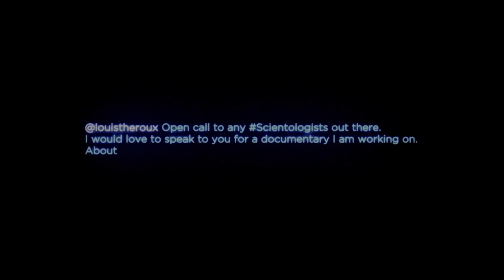Louis Theroux: My Scientology Movie | Official Trailer | DocPlay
Filmmaker Louis Theroux is denied admittance into the Church of Scientology's headquarters, setting into motion a clever, confrontational and funny plan to try and reveal the inner workings of the mysterious organization.